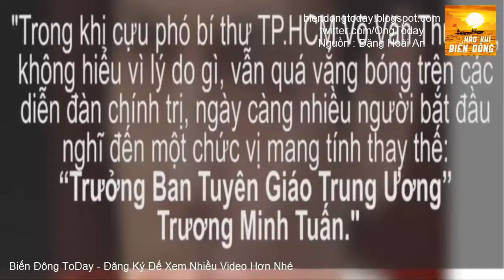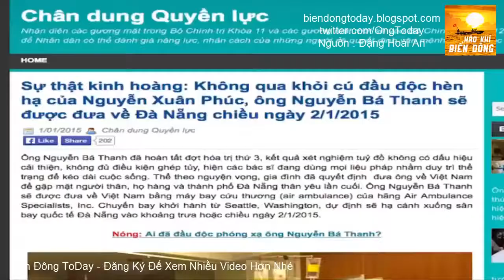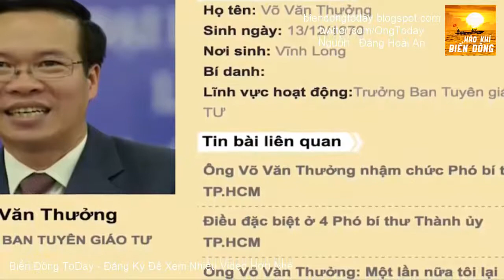Nguyễn Phú Trọng Ám Sát Con Trai Cố Thủ Tướng Võ Văn Kiệt Theo Mật Lệnh Của Bắc Kinh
Biển Đông ToDay xin cảm ơn bạn đã theo dõi video này.
Nếu bạn thấy video này hay hãy nhấn “like”
Nếu bạn muốn xem nhiều videos của kênh hơn hãy nhấn “đăng ký”
Hoặc chia sẻ quan điểm và đóng góp ý kiến bên dưới nhé